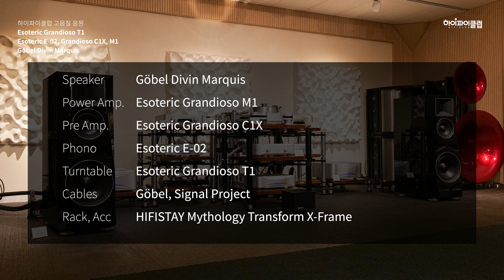[고음질 음원] Take Five. Dave Brubeck Quartet. 전설의 재즈 명곡. [32bit/192kHz 업로드]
음원 : LP, Vinyl

녹음장비
Mic : DPA 4011A Stereo Pair
Mic Pre. : Focusrite Two with Quantum Ground
Recorder : TASCAM DA-3000 (24bit/192kHz)
업로드 음원 : 32bit(정수)/192kHz

Speaker : Göbel Divin Marquis
Power Amp. : Esoteric Grandioso M1
Pre Amp. : Esoteric Grandioso C1X
Phono : Esoteric E-02
Turntable : Esoteric Grandioso T1
Cables : Göbel, Signal Project
Rack, Acc : HIFISTAY Mythology Transform X-Frame

노이즈 장치
Ground 노이즈 제거 : BOP Quantum Ground
EMI, RFI노이즈 차단 : BOP Quantum Field